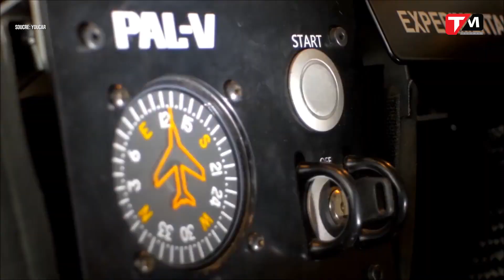Porche cùng Airbus, Audi chạy đua phát triển chiếc xe bay||TechCar||TECHMAG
-  Ô tô tự lái và xe điện đang ngày càng trở nên “bình thường” hóa trong khi khái niệm về những chiếc xe bay vẫn đầy thú vị bởi tính mới mẻ của chúng. Giám đốc bán hàng của Porsche cho biết với một chiếc xe thể thao bay thì việc đi từ nhà máy của Porsche ở Zuffenhausen đến sân bay Stuttgart sẽ chỉ mất 3 phút rưỡi thay vì ít nhất nửa giờ như trước đây. Trong khi ứng dụng của những chiếc xe bay không còn quá viễn tưởng thì việc chứng kiến chúng xuất hiện thực tế trên những con phố sẽ cần thêm nhiều thời gian. Phần lớn mọi người không hề có giấy phép lái máy bay và xe tự hành cần được phổ biến rộng rãi hơn nữa. Các vấn đề liên quan đến cấp phép sẽ vô cùng khó khăn và đắt đỏ, ngay cả khi yếu tố tự hành được nhấn mạnh